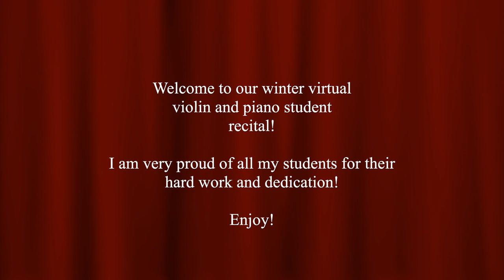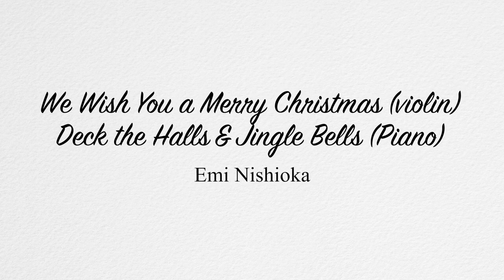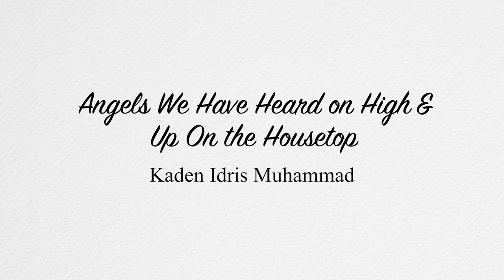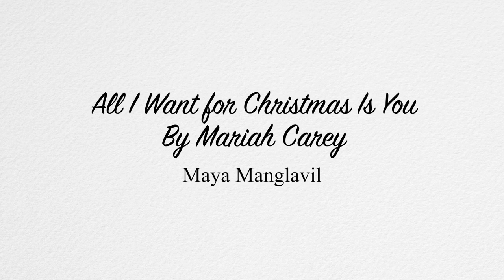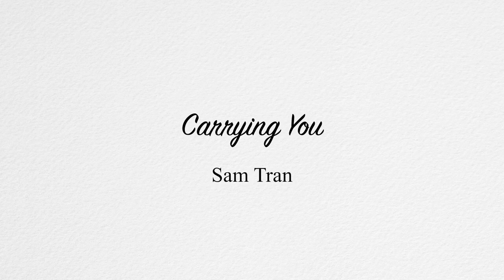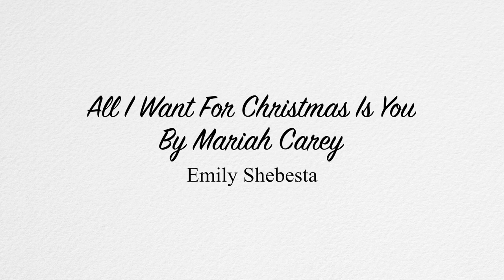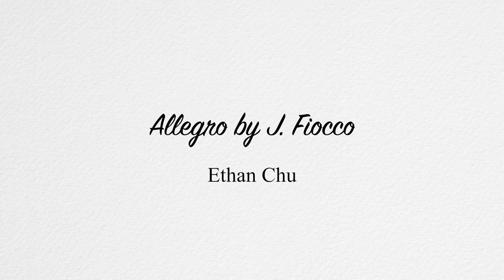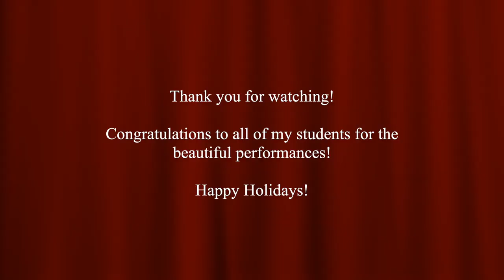Lipeng Chen Music 2021 Winter Student Recital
Lipeng Chen Music
2021 Winter  Student Recital